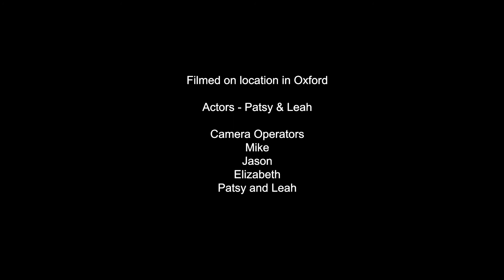Mind The Generation Gap - Film Oxford - October 2019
Introduction to Digital Video

Here is our project for the course we undertook.